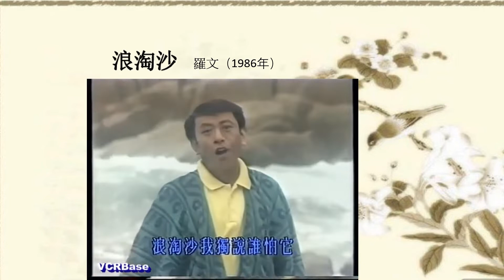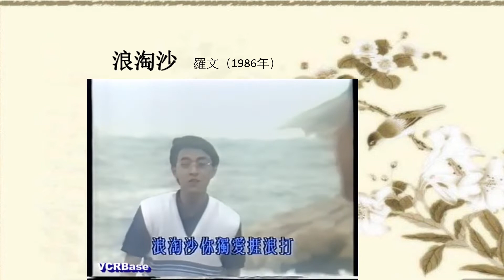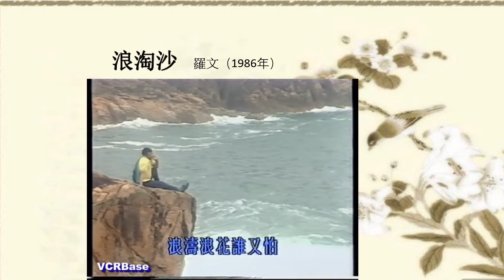44 浪淘沙 羅文（1986年）